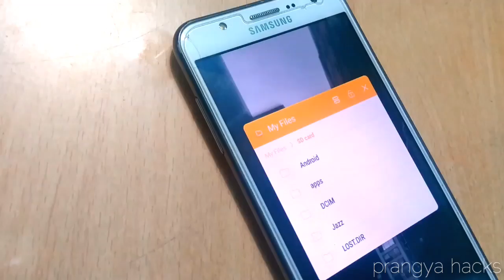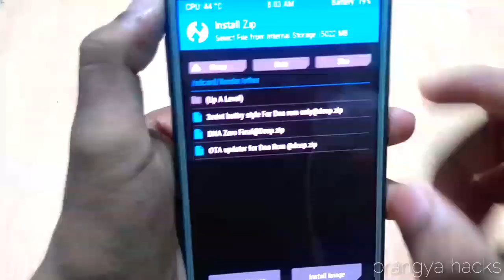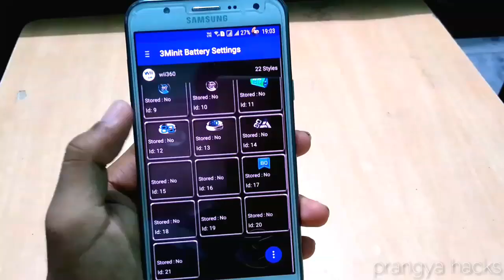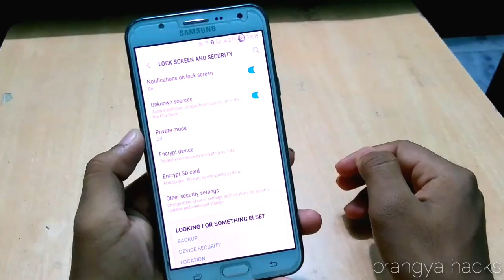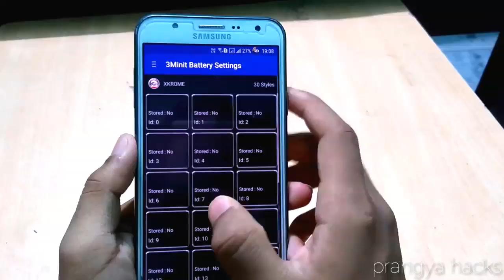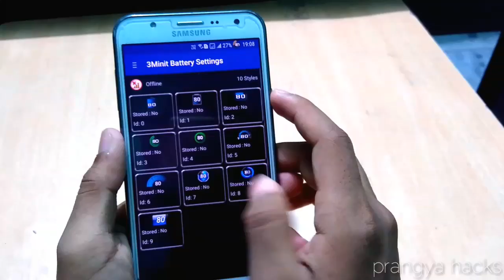DNA Final Rom for J7 2015 With Add-ons 😱 |S8 Ui| Addon updated galaxy s8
THANKS TO
@Deepanshu [Dna Rom developer]
@Yashraj652 [2nd Rom developer of Dna]
@allooosh98 [Base rom Engima v6]
@SUMITKUMAR8[Mods]
@parth111999[Helping]

-J7 FAMILY-

ROM LINK 👇 ( OPEN IN CHROME/UC BROWSER)

3 mint battry icon [Mediafire] (47MB)

OTA UPDATER [G-Drive] (1.17 MB)

Enable the private mod G-Drive] (19.89MB)

______OTHER YOUTUBER USE THIS LINK ONLY_____
4 Toggles Addon Dna Rom

Other addons you will get by ota updates
Small icon fix by ota updates

Deepanshu J7 AOD:
Hola guys
New fixes arrive for dna Zero final for our j7 2015

All fixes create by me
And try to create unique thing
In this flashable zip i added aroma installer.
*I Hope you liked my work and encourage me to making new roms.

NEW ADDONS 😊😊

**Read installation steps**

1)  Dna all users first flash (Boot fix) its compulsory.

2) If you want fix small icon Flash (Dna small icon fix keyboard) this keyboard not only keyboard added some dna beta theme effects like [edge,panel,keyboard,charging animation,]

3) Dna beta full theme also available if you want flash Dna zero beta theme

4) I was make new notification style panel like *Oreo* style not full type of oreo notification but its mod. I was make my peronal use but you also get that flash Oreo panel zip

4) yeah its most ~~important step~~
Flash Dna final fix1
You will get on this All ringtone,Notification tones,Theme store fix, all are selectable in aroma installer
Read steps carefully
One thing if you want install all tick the install all if you want some of them untick the install all and select what you want.
😉Thankx for supporting my hardwork.

One link all files in this.

IMPORTANT :)
THIS ROM FAST
BATTRY BACKUP NICE
SMOOTH
USE THIS ROM❤️
New 4g icon